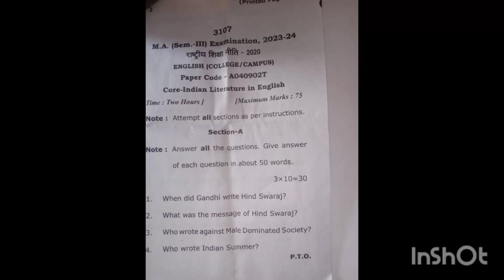Unlocking M.A. 3rd Semester: Exploring Indian Literature in English Through Question Papers"